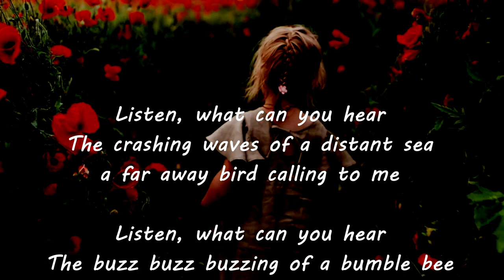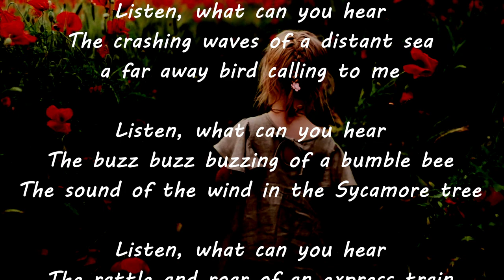02 jsm - Listen what can you hear - Instrumental Sfx Mix - Shuffle Dance Up Tempo Hand Bag